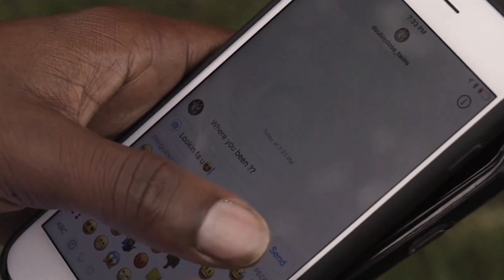Young Dolph - Smoke My Weed (Official Music Video)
Artist - Young Dolph
song - Smoke My Weed
PROD - PRE